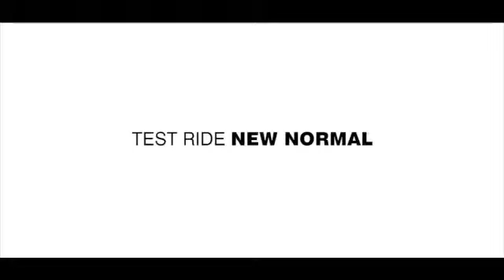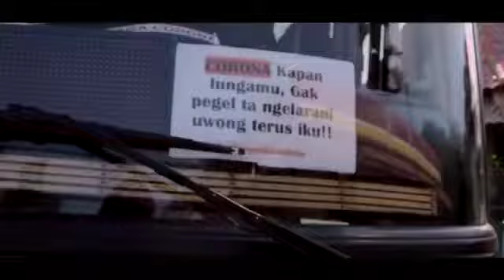Citra Pariwisata Indonesia-New Normal-Gussari TV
GUSSARI TV
MEDIA INFORMASI INDONESIA

PEMERSATU PARIWISATA
INDONESIA & MANCANEGARA

Agar kami makin semangat
Untuk menyuguhkan konten2
Pelaku Pariwisata Indonesia
INGIN Berbagi-Promosi Free

Informasi Pariwisata Jatim
Informasi Pariwisata Indonesia

By:
Team Citra Pariwisata Indonesia